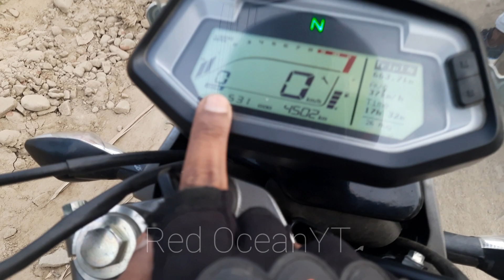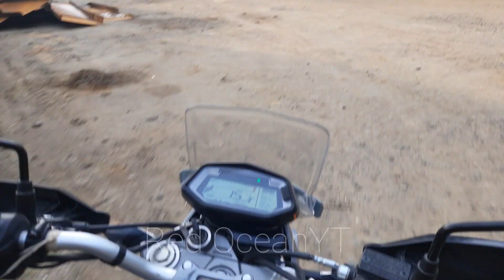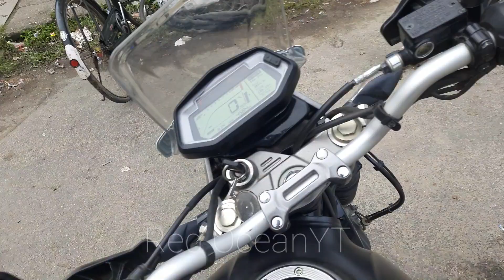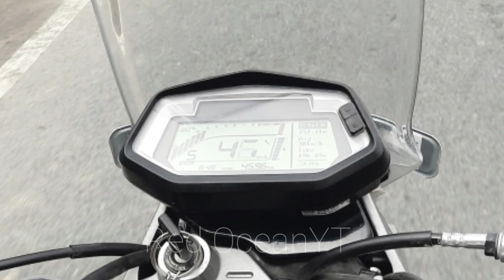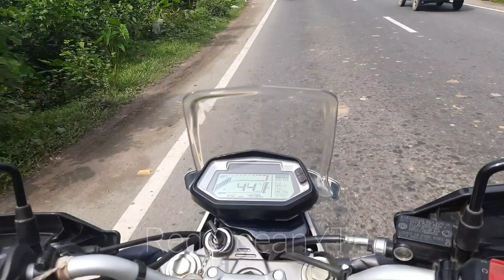MORNING RIDE TO KAZIRANGA VLOG#1 | Red OceanYT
My First Vlog, we went for early morning ride with my friends